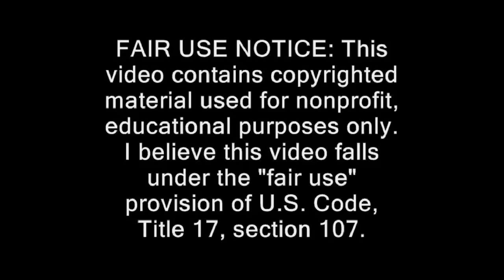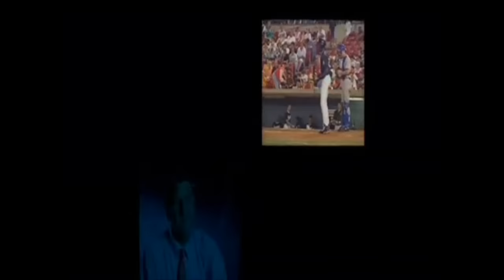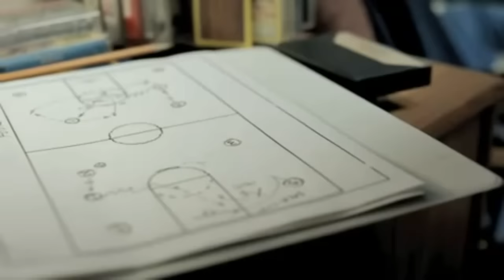Michael Jordan 's Wisdom (Rare Interviews)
Michael Jordan shares his wisdom about life and basketball in his own words.

Not only the best basketball player of all time, but also a huge inspiration for everyone looking to succeed. Michael Jordan is one of the most successful people on the planet and has transcended any barrier previously known to man. I've compiled these clips to share with you his great wisdom on life and the road to success.